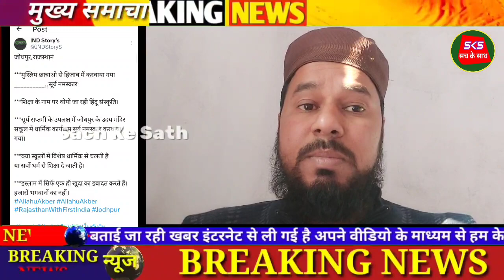हिंदु टीचर मुस्लिम लड़कियों से करवाया ये काम मचा बवाल ! Rajasthan ! Jodhpur